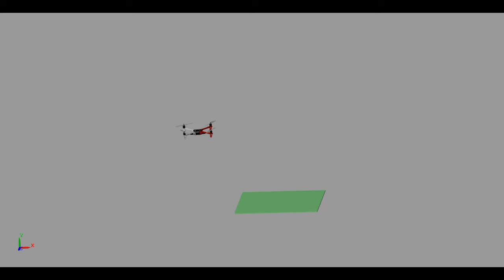Quadrotor Simulation/Data Fusion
Quadrotor Simulation/Data Fusion, Matlab, Simulink, SimMechanics